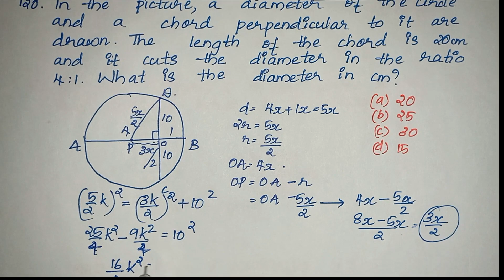KTET III MATHEMATICS | Previous Year Question Paper with Solutions | PART 06 | December 2022